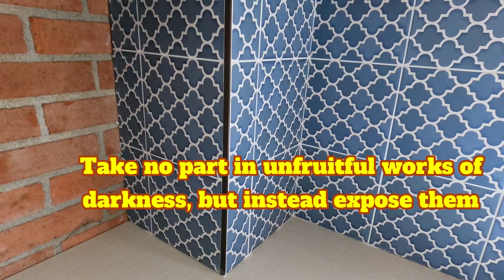QUICK TILE KITCHEN BACKSPLASH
Installing a small backsplash in a clients apartment rental